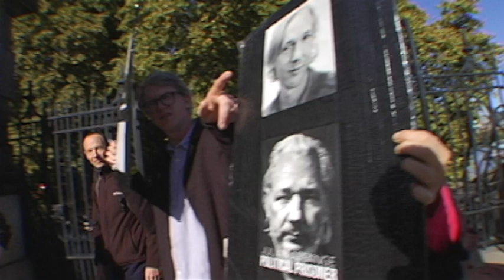Assange: Haggard from torture (London Oct. 8 2022)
OCTOBER 2022, LONDON: The Surround Parliament act of solidarity with WikiLeaks founder and US-UK political prisoner Julian Assange on Oct. 8 saw several thousand people from all over the world defy a rail strike to form a HumanChain demanding his release. People came from all over the UK; from Germany, Belgium, Australia and New Zealand. Here, two friends at the corner of Millbank and Lambeth Bridge in the City of Westminster carry placards with photos of Assange. One placard bears the word "TRUTH." The other shows the contrasting images of Assange as a young man and in April 2019, when his near–seven year asylum in London's Ecuadorian embassy ended in his illegal expulsion by Metropolitan Police.

"THE TRIAL OF JULIAN ASSANGE: A Story of Persecution," by Nils Melzer, former UN Special Rapporteur on Torture:

Julian Assange has been incarcerated at London's Belmarsh Prison since April 11, 2019, when he was dragged out of the Embassy of Ecuador by UK police in violation of his asylum rights. He was taken directly to Westminster Magistrates' Court, and then to the prison, where he has languished ever since.

Assange faces extradition to the US for WikiLeaks' publication of that state's war crimes and malfeasance. On the day of the human chain around Parliament, he was diagnosed with Covid and placed on 24-hour lockdown by Belmarsh Prison authorities.

Charged with no crime in the UK, Assange is not serving a sentence. He has been imprisoned by UK authorities at the US's behest, in longterm near-solitary confinement and other verifiably torturous conditions.

More than 30 ex-CIA officials are on record admitting that the agency plotted to assassinate Assange during ex-head Mike Pompeo's tenure, while the WikiLeaks founder was still at the Ecuadorian embassy.

UK HOME SECRETARY PRITI PATEL HOSTS MIKE POMPEO JUNE 2022